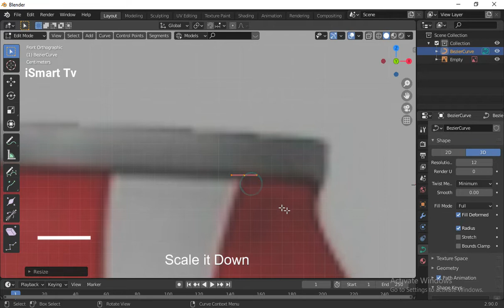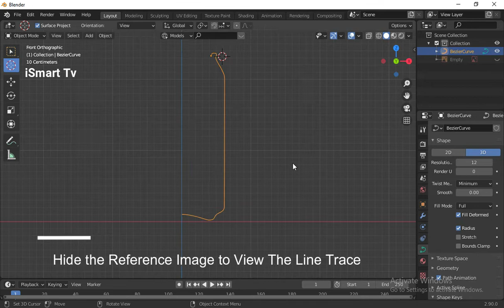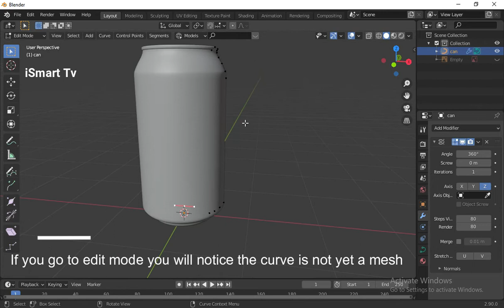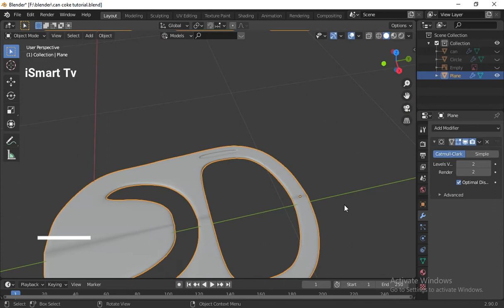Make Coca Cola Product Video Advert in blender 2.9 - Part One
Here is a comprehensive tutorial on how you can create any beverage product advert in blender

In this tutorial i make us of coca cola product as sample to make it easy to learn
I hope this video helps thanks.

If you are yet to subscribe to this channel subcribe now in other to get notified when we drop new videos You can as well join our 3D Tutorial WhatsApp Group